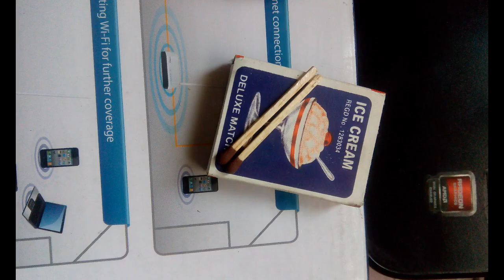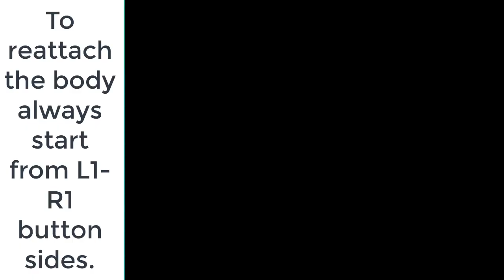How to fix a Broken or Loose Gamepad Joystick or USB controller for pc.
Fix the broken or loose joysticks of your game-pad with this easy to do method.
gamepad repair
ps2 controller repair
controller repair
usb joystick for pc
usb joystick